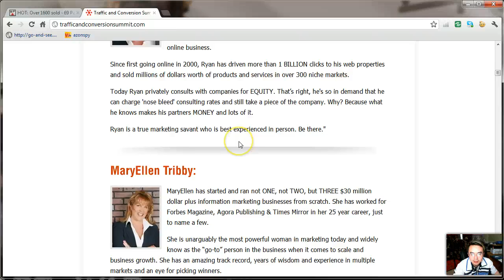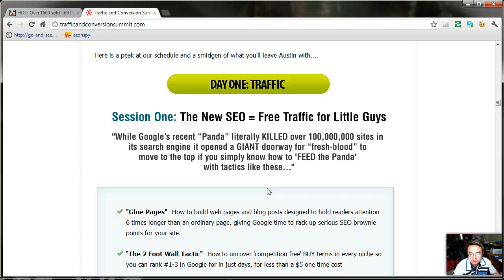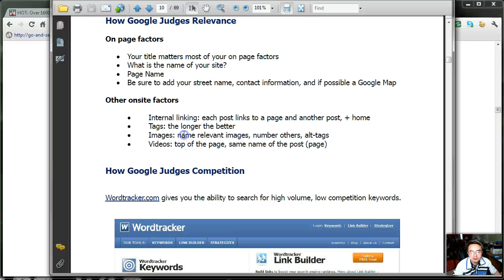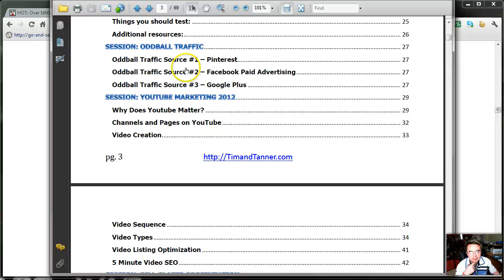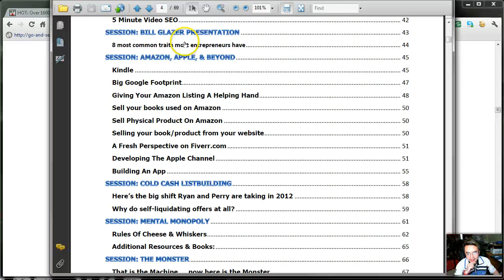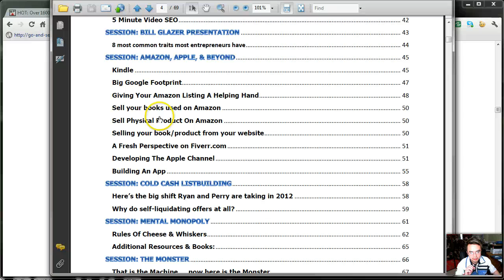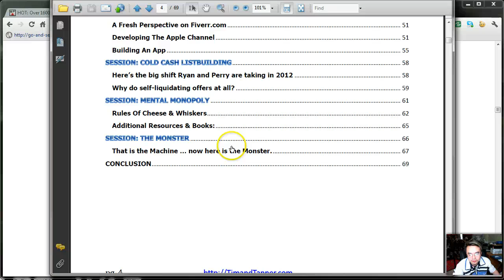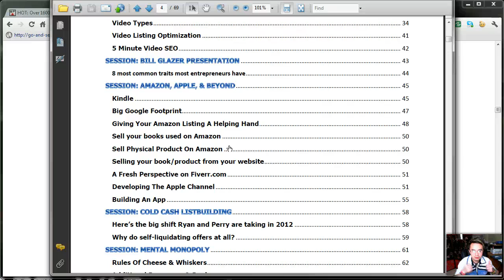Best Traffic and Conversion Note WSO Reviews.